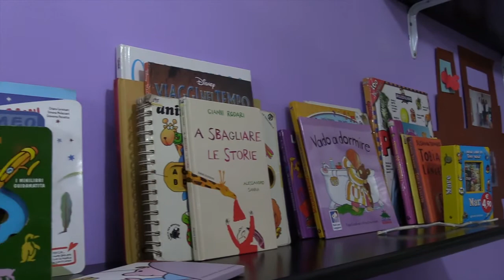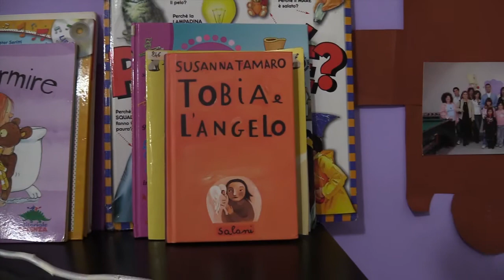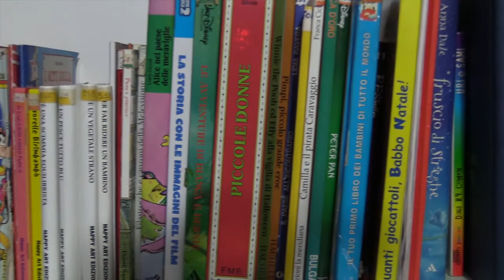La biblioteca dei bambini nella parrocchia di Ciancio a Marsala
Maria Rita Giasone racconta la biblioteca dei bambini allestita presso la parrocchia Maria Ss.